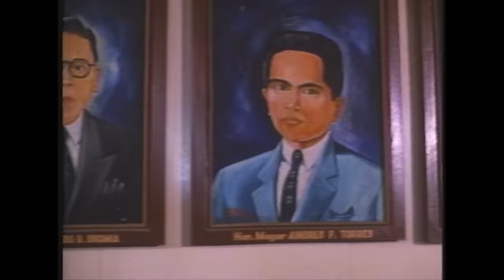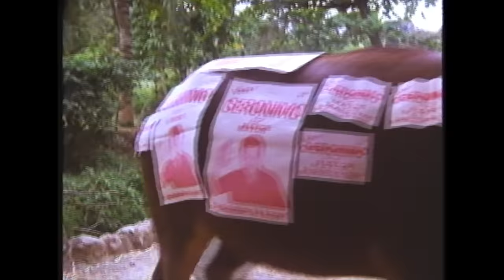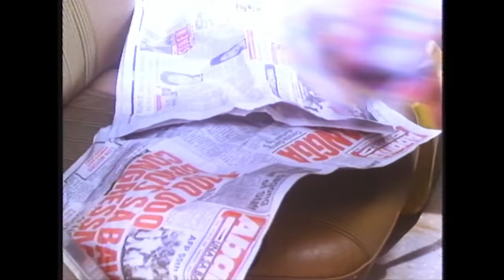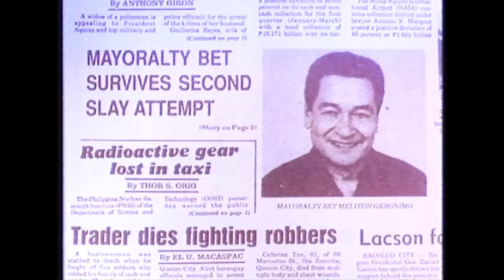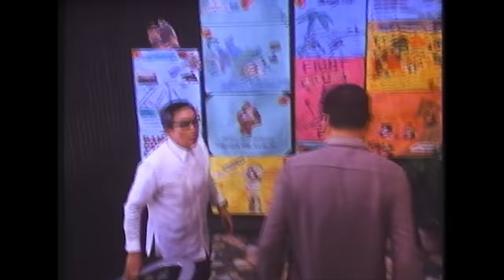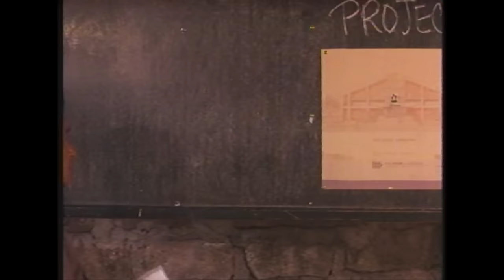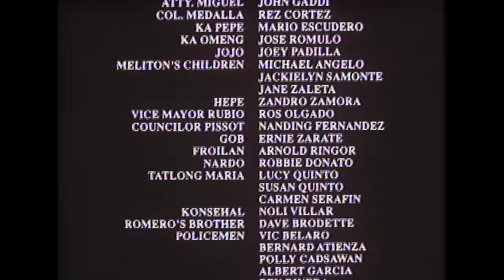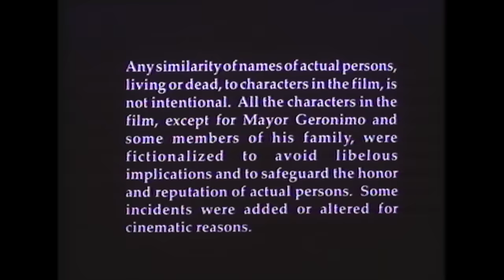MAYOR LATIGO (1991) | Full Movie | Eddie Garcia, Sylvia Sanchez, Jess Lapid Jr.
EDDIE GARCIA brings to life the story of Mayor Meliton Geronimo; the famous whip wielding public official who devoted his life to fighting illegal drugs and other criminal endeavor in Baras, Rizal!

Starring:
Eddie Garcia
Sylvia Sanchez
Johnny Delgado
Jess Lapid Jr.

Produced by: OctoArts Films
Directed by: Jose N. Carreon